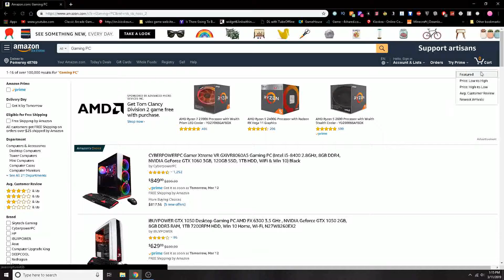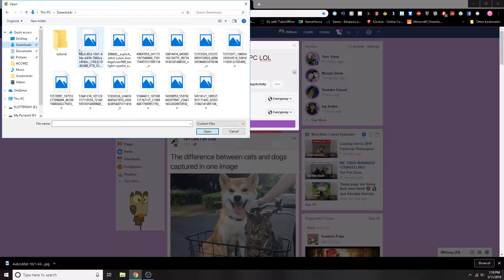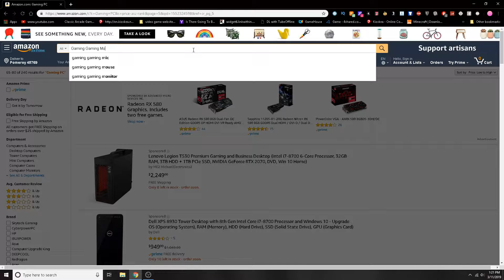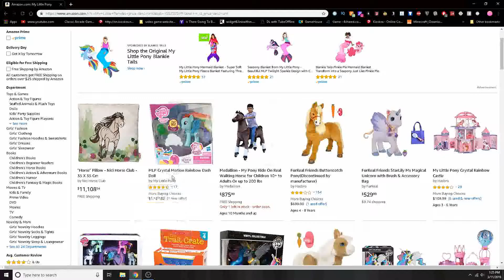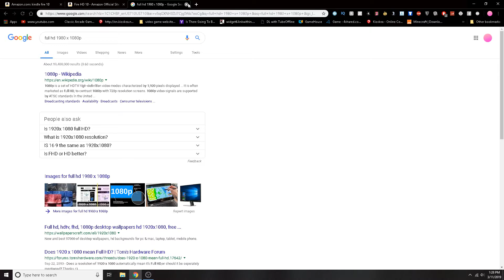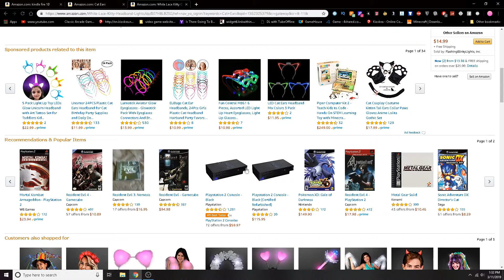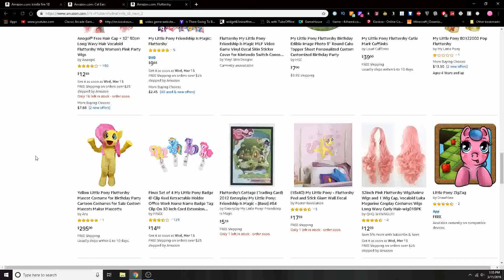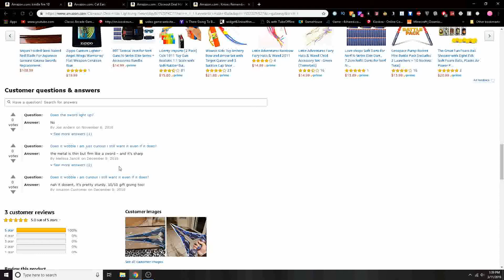DJ Judson Buy Me This:Things I Wanna Buy But Cant